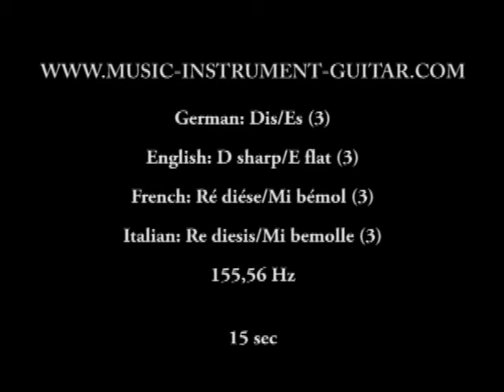Tempered note - D sharp/E flat 3